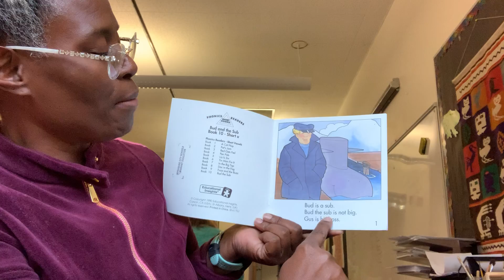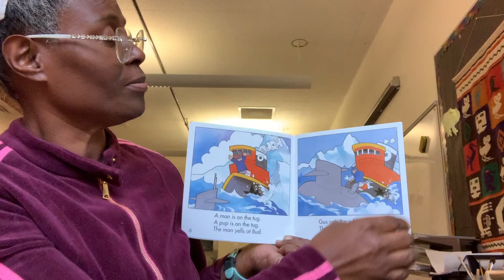Bud the Sub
Early Learning Read-A-Loud